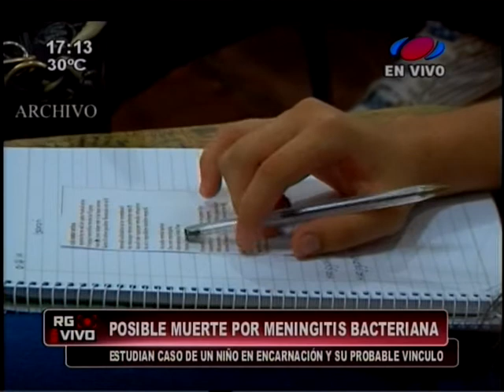Encarnación: Niño muere por supuesta meningitis bacteriana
Desde el Ministerio de Salud, estudian el caso de la muerte de un niño de 4 años por una posible meningitis bacterial ocurrido en Encarnación. Los primeros datos laboratoriales caratulan la muerte como una meningitis bacteriana.